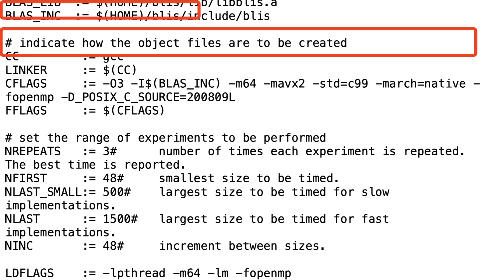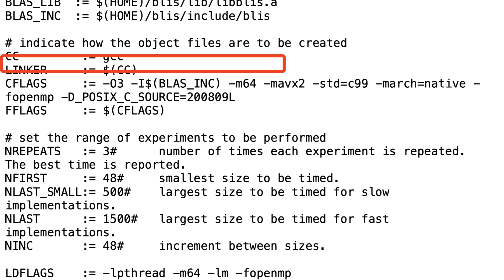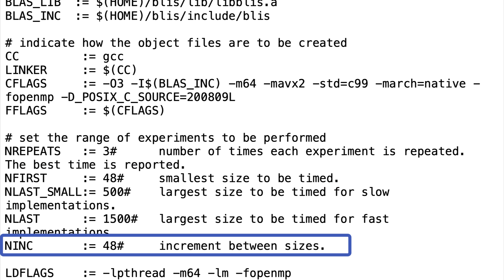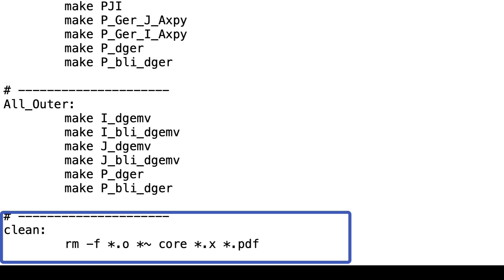0.4.4 Makefiles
LAFF-On Programming for High Performance
Published on Apr 30, 2019